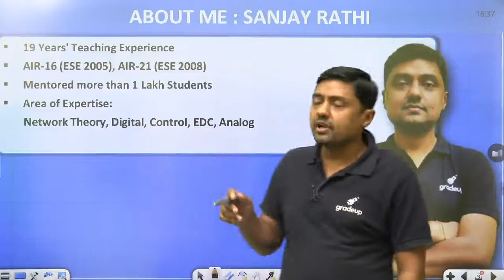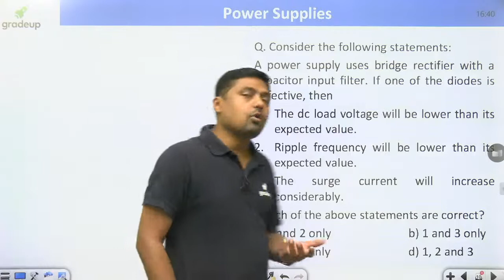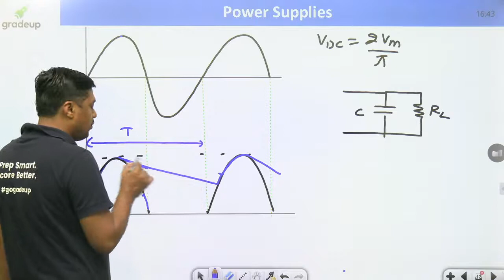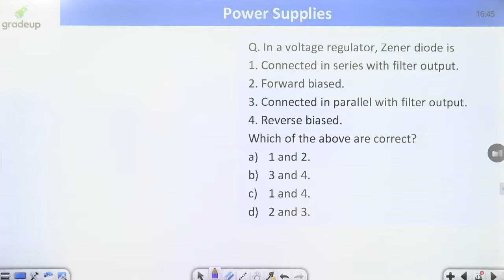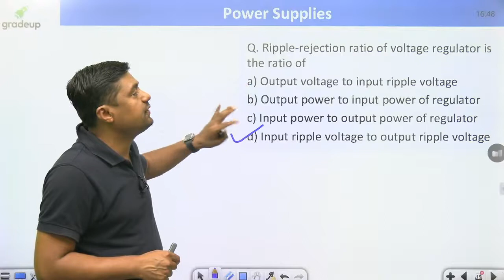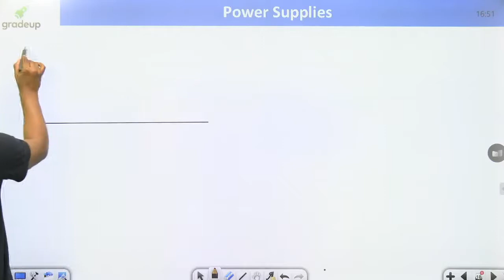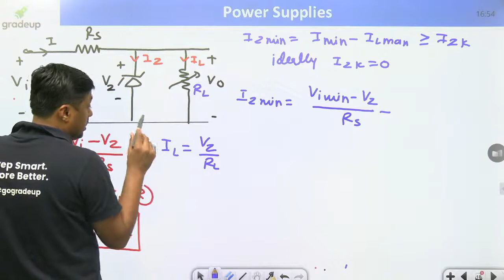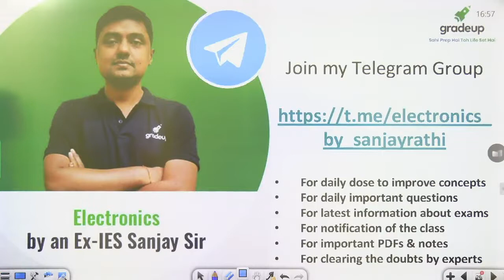GATE 2022 || EE & EC || Analog Circuits || Power Supplies || Ex IES Sanjay Rathi || Gradeup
GATE 2022: Hello Gradians, Sanjay Rathi Sir is going to conduct a Session on Champion Study Plan- ECE for GATE 2022 of Power Supplies in Analog Circuits. If you are looking for GATE 2022 then you are at right place. Sir is going to clear your all doubts regarding Electronics Engineering for GATE. Sir will also tell you the proper Strategy and will help you to crack GATE 2022 with flying colors. He will be discussing all the queries which will help you get an idea about preparation.